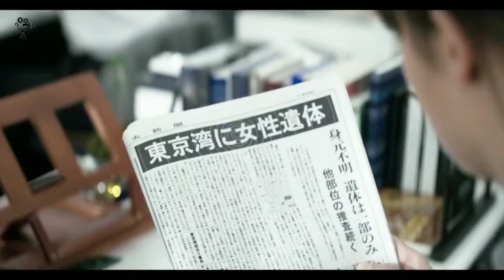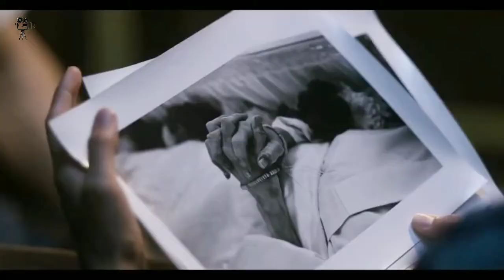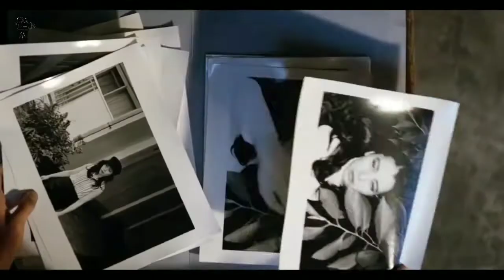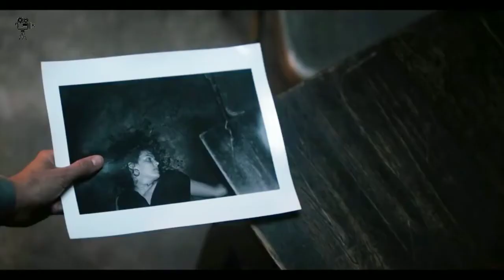This is The Risk if You Meet Your Bf with your Friend‼️/ Movie Long In Short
While working as a translator in Japan, a woman falls for a photographer, but consequences arise after she meets and befriends a woman who interrupts their life.

Movie Name: Earthquake Bird(2019)